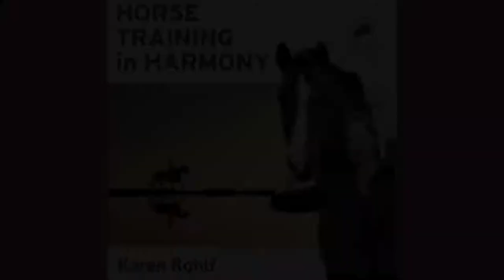EP063: Leg Yields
In this episode is about Leg Yields. I’ll talk about what they are, why you want to do them, and the most important reason for doing them that most people don’t realize!

If you enjoyed this episode and think that others could benefit from listening, please share it!